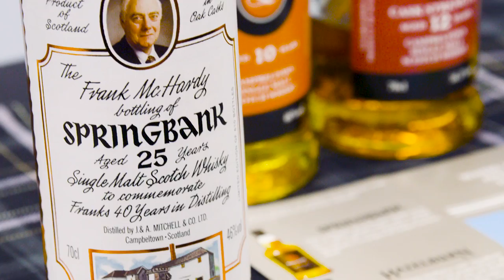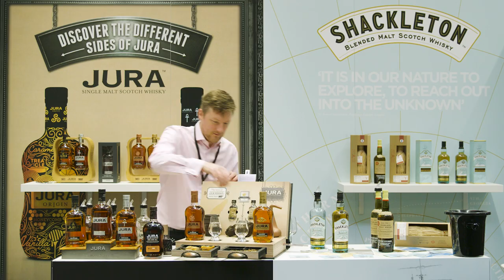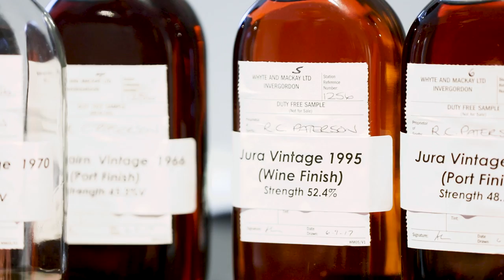The Whisky Exchange Whisky Show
Back for a ninth year, The Whisky Show 2017 was the biggest – hundreds of whiskies, more than 100 exhibitors and thousands of visitors across the weekend.